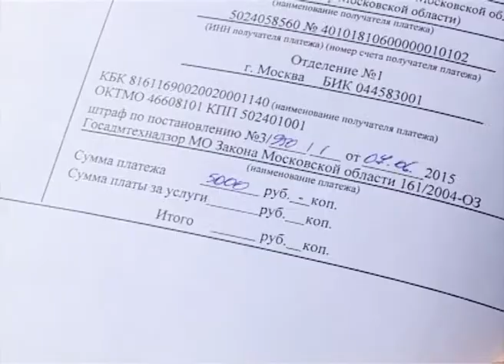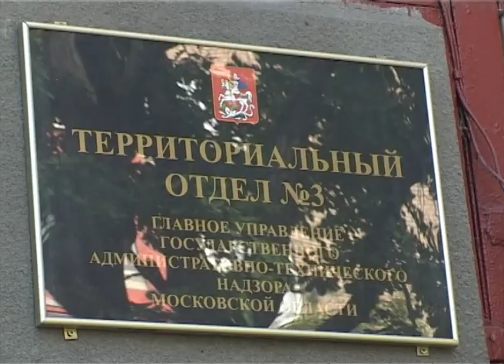Рейд госадмтехнадзора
В минувшее воскресенье наша съемочная группа приняла участие в операции «Засада», которая прошла на территории Дмитровского района, и в ходе которой было задержано немало нарушителей